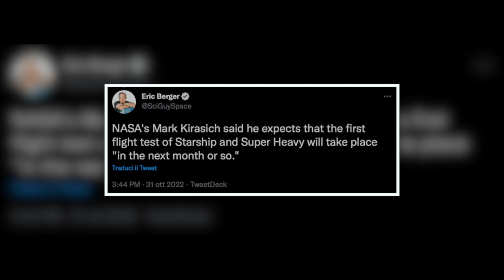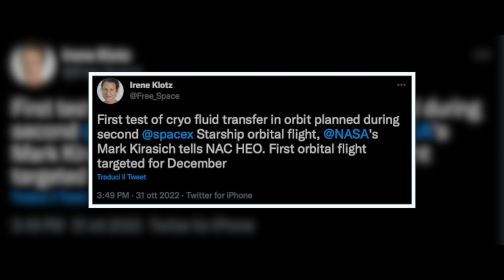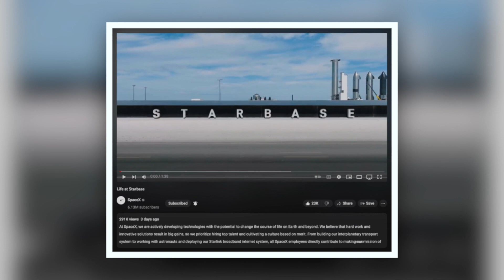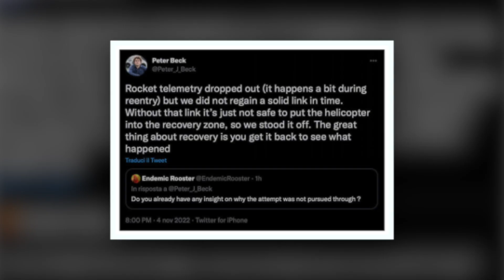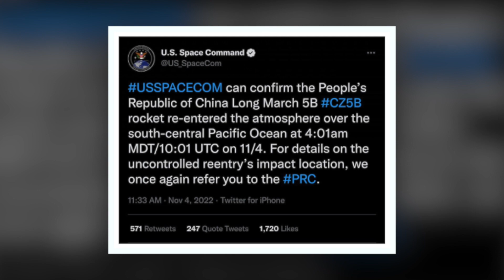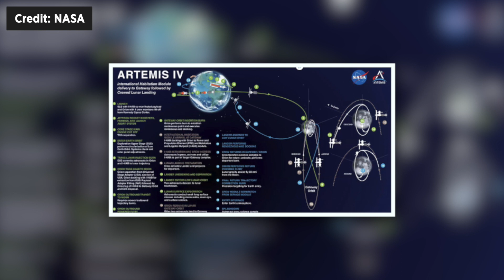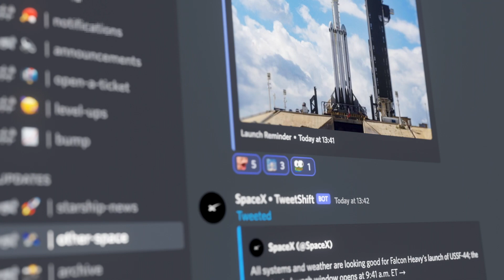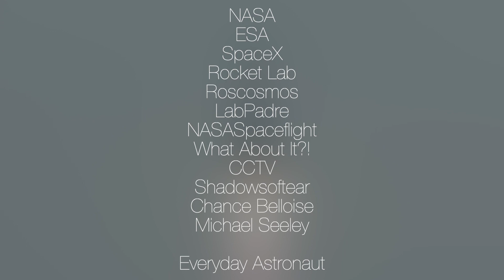Starward: This Week in Space [#1] - Falcon Heavy, Starbase testing, CZ-5B, SLS & MORE!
Hey everyone and welcome to the first episode of Starward, the series where you can learn about what happened every week in space!

Gateway is a Discord community made by and for space enthusiasts. Join us!

Credits: LabPadre WAI NASASpaceflight, Everyday Astronaut, NASA, ESA, SpaceX, Rocket Lab, Roscosmos, CCTV, Shadowsoffear, Chance Belloise, Michael Seeley